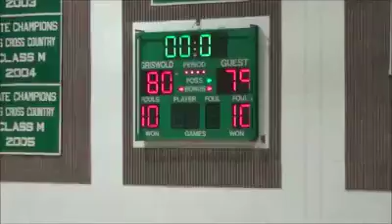Max Gregory game winner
Pharaoh Curtis game tying three. Max Gregory game winner vs Saint Bernard